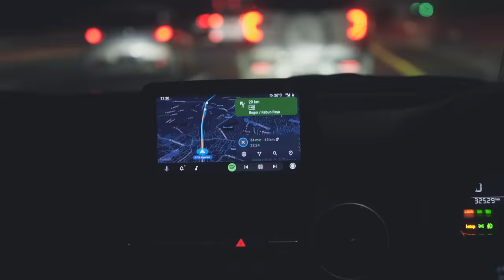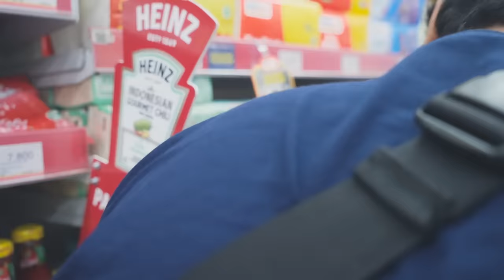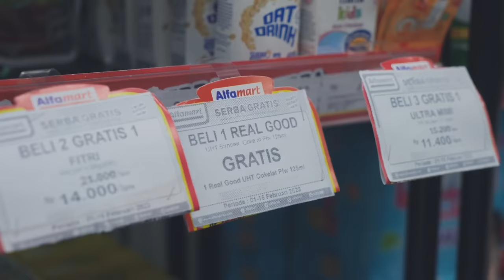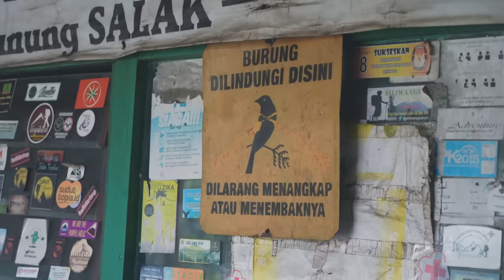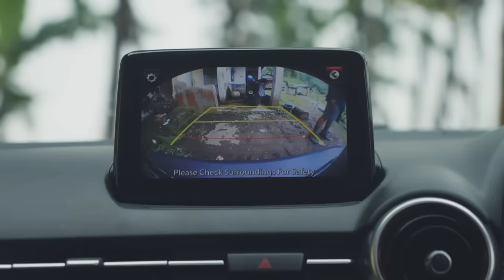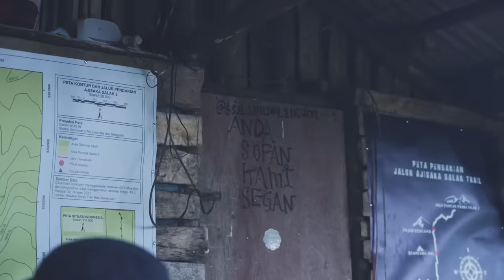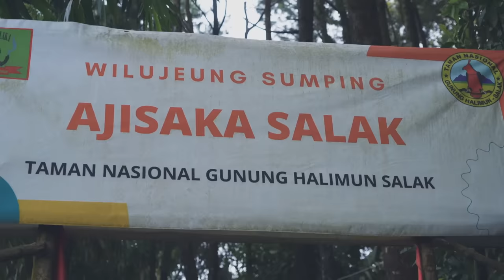Gunung Terangker Di Jawa Barat - Gunung Salak (Langit Kelabu #19)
Mari bergabung dengan channel ini

Yang mau mencoba naik gunung pertama kali, atau mencari kawan untuk naik gunung bersama bisa hubungi Yukamana melalui akun instagram

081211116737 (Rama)